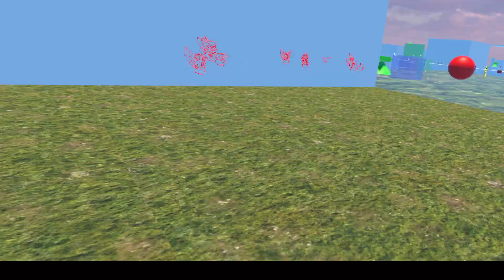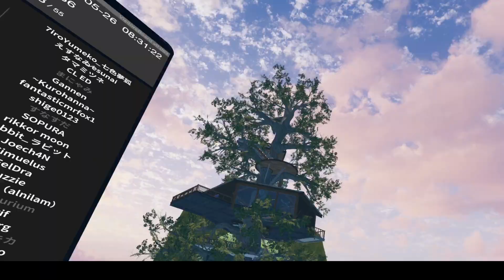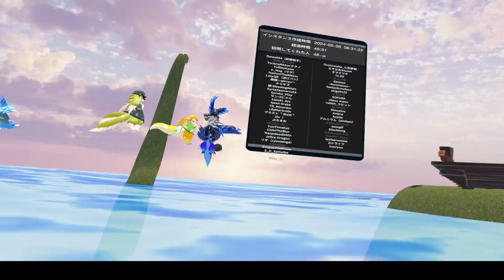VRChat Rikkor Meetup #78 (harddrive got full)